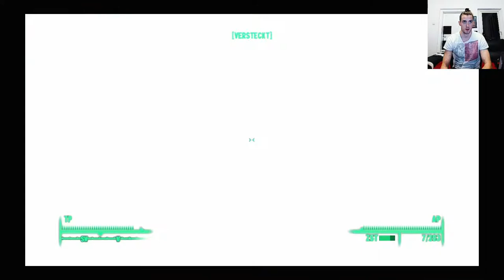Fallout 3 Deutsch Permadeath Part 34, Ghoulslayer Spezial Folge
Und ein mentales Hoppla das mir 10 Minuten meines Leben kostete